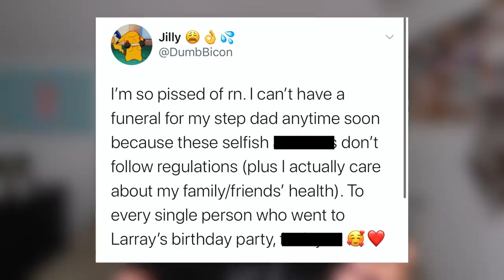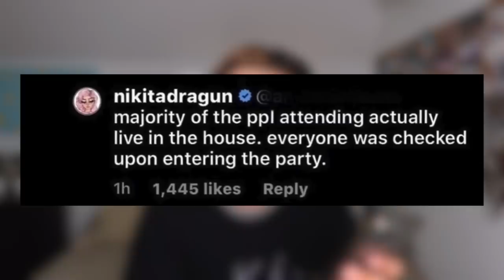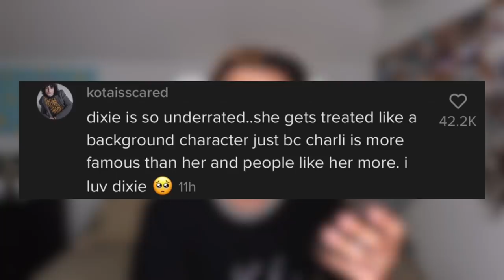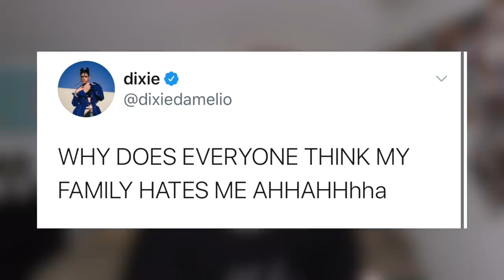CHARLI, DIXIE ET LA HYPE HOUSE ONT ABUSÉ.. : LA VÉRITÉ !